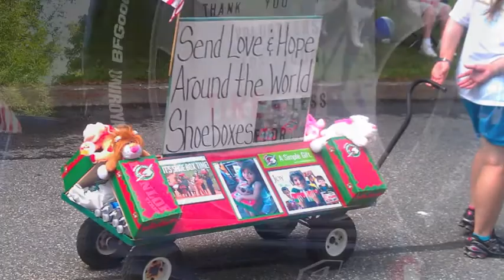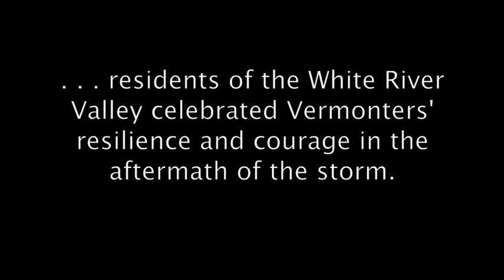The Randolph Parade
One year after Hurricane Irene, towns along the White River celebrate the Fourth with a parade in Randolph, Vermont. Here, the parade moves down Highland Avenue. The gray house with the white columns is my mother's; that's her on the porch at the end of the video, surrounded by family and friends.